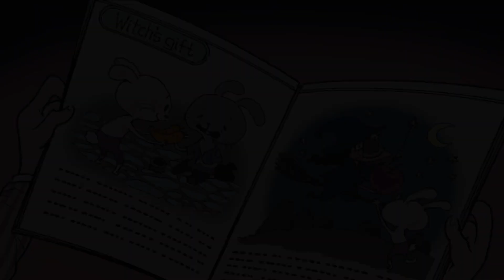無聲驚恐 合輯 61 | Best Of Silent Horror 61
Silent Horror Animated Films to Keep You Thrilled!
無聲驚恐精選動畫讓你一次看個夠